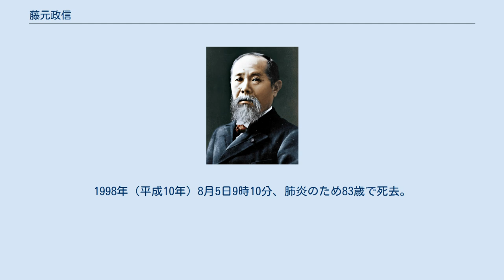藤元政信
藤元 政信（ふじもと まさのぶ、1914年（大正3年）9月20日 - 1998年（平成10年）8月5日）は、日本の政治家。
東京都武蔵野市の第3代市長。
 富山県東礪波郡利賀村栗当に生まれ、1938年（昭和13年）中島飛行機へ入社し武蔵製作所に勤務、武蔵野町民となる。
1951年（昭和26年）同社の労働組合執行委員長に就任する。
 1955年（昭和30年）4月に社会党公認で武蔵野市議会議員に立候補、1963年（昭和38年）10月まで3期務める（3期目は6ヶ月間）。
1963年（昭和38年）11月から武蔵野市の助役に選任され、1979年（昭和54年）3月まで務める。
1979年（昭和54年）4月の武蔵野市長選挙に革新系無所属（社会党・共産党・社民連・革自連推薦）で立候補し初当選、同年5月から1983年（昭和58年）4月まで1期4年務めた。
再選を目指し社会党・共産党推薦で出馬した同年の武蔵野市長選挙では、職員の高額退職金問題を批判されて落選、保守系無所属（自民党・新自由クラブ推薦）の土屋正忠に市長の座を譲った。
市議会議員・助役・市長と28年間に渡って武蔵野市政に携わった。
 市長在任中、住民参加によるゴミ中間処理施設である武蔵野クリーンセンターの建設を推進した。
前任者の後藤喜八郎が「ゴミ処理施設のような迷惑施設建設は市民参加にそぐわない」とし、武蔵野市営プール地を建設場所としたが住民の反対が強かった。
藤元市政ではゴミ処理施設においても徹底的な住民参加を試み、クリーンセンター建設特別市民委員会を発足させ、4つの建設候補地から最終的に市営総合グランドの南半分をクリーンセンター建設用地として決定し、1984年（昭和59年）10月には稼働を始めた。
 その他、後藤市政以降3代の市長に渡ったコミュニティセンターの建設や武蔵野芸能劇場・旧市庁舎跡への市民文化会館建設計画の策定、青少年の野外活動施設として長野県南佐久郡川上村に少年自然の村を開村、八幡町に障害者福祉センターを完成、武蔵野市福祉公社を全国に先駆けて発足させ在宅福祉の充実を図った。
 1987年（昭和62年）11月、勲4等瑞宝章を受章した。
1998年（平成10年）8月5日9時10分、肺炎のため83歳で死去。